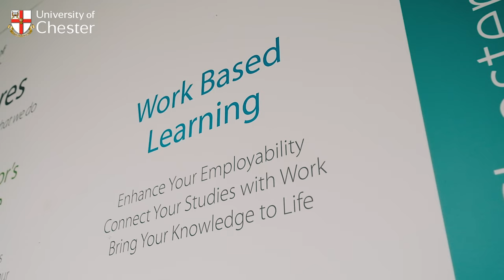Annual Review 2022: Lifelong Learning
Find out more about Work Based Learning from our students.